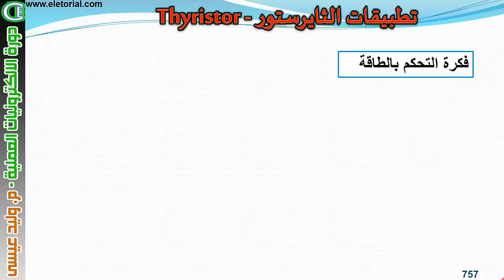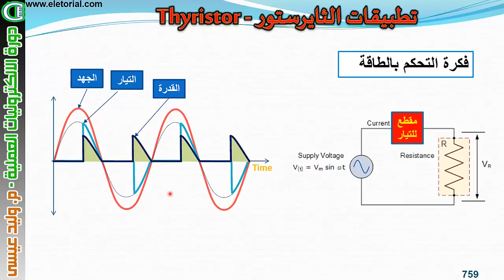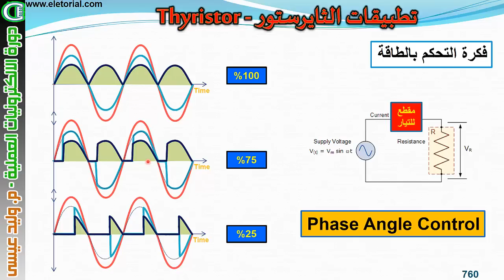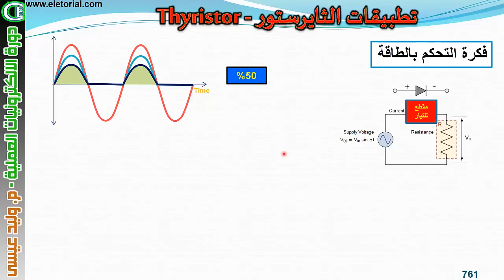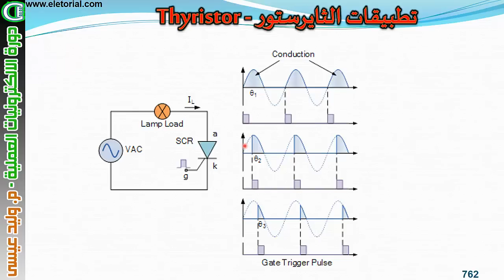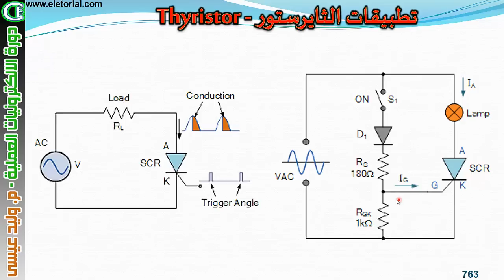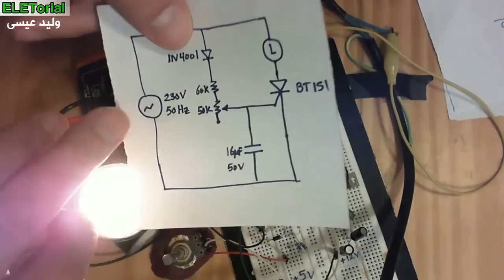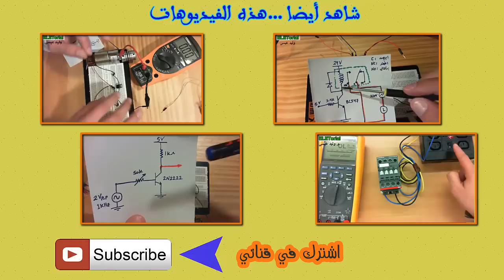دورة الالكترونيات العملية :: 83- الثايرستور مع التيار المتردد - دائرة التحكم بالانارة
في هذه الحلقة سيتم عرض أحد تطبيقات الثايرستور في دوائر التيار المتردد .. وسنتطرق الى كيفية عمل هذا الثايرستور في دوائر التيار المتردد وما هي فكرة التحكم بالقدرة او الطاقة لاي حمل وكيف يمكننا تصميم دائرة التحكم ... كل هذا مدعم بشكل نظري وايضا بالتجارب العملية ... مشاهدة ممتعه ...

ادعم الموقع عن طريق زيارته يوميا وادعم القناة عن طريق زيارة القناة وفيديوهات القناة يوميا وتشاهدها على اليوتيوب ...

شارك معنا ...
وليد عيسى

53. دوائر Clamper

54. مضاعفات الجهد (Voltage Multiplier)

55. قراءة داتاشيت الدايود (Datasheet)

56. كيف تفحص الدايود ؟

57. دايود الزينر

58. تطبيقات دايود الزينر – فحص دايود الزينر

59. الدايود الضوئي المشع LED

60. المشعات الملونة RGB LED ولوحات الاظهار – dot matrix, seven segment

61. الترانزستور وطريقه عمله

62. كيف يعمل الترانزستور

63. حسابات دوائر الترانزستور

64. تصميم دائرة الترانزستور كمفتاح